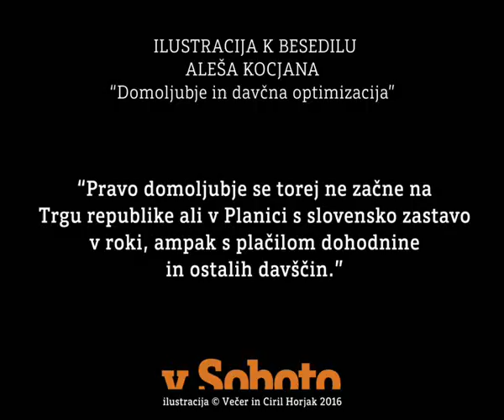Ilustracija k besedilu Aleša Kocjana © Večer d.o.o. in Ciril Horjak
Aleš Kocjan v prilogi V Soboto piše: "Pravo domoljubje se torej ne začne na Trgu republike ali v Planici s slovensko zastavo v roki, ampak s plačilom dohodnine in ostalih davščin."